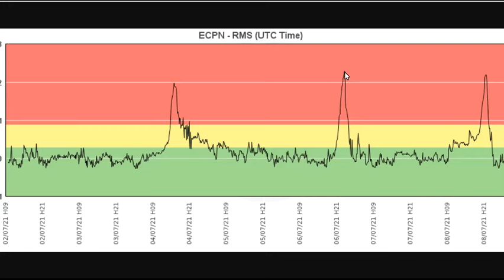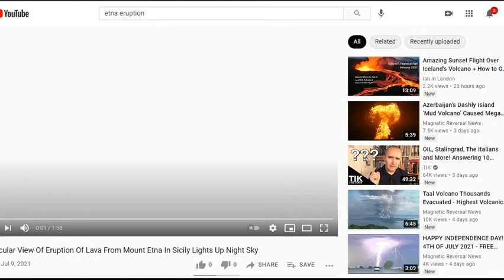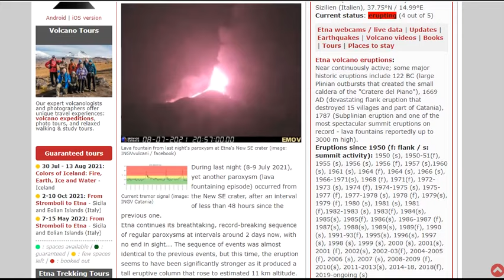Spectacular Lava Fountaining At Etna Volcano - Strongest Paroxysm - Ash To 11km (36,000ft) - Uptick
Etna volcano update: Powerful lava fountain during night 8-9 July 2021, ash plume to 11 km altitude
Etna Volcano Volcanic Ash Advisory: ERUPTION AT 20210708/2021Z LAVA FOUNTAIN IS OBSERVED OBS VA DTG: 09/0300Z
Spectacular View Of Eruption Of Lava From Mount Etna In Sicily Lights Up Night Sky

Bitcoin: 17NV3vtcQhRnsRnjckCcYkKVEUcnirKQ62